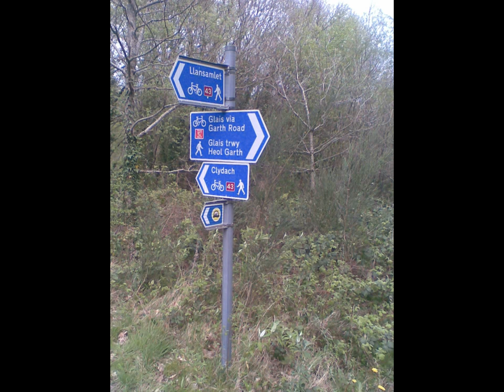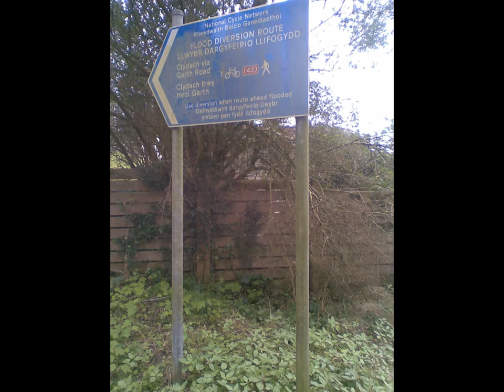Glais (Circular)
A walk around Glais (Circular), Clydach, South Wales, UK.
Distance: 1.5 miles. Difficulty: Easy.